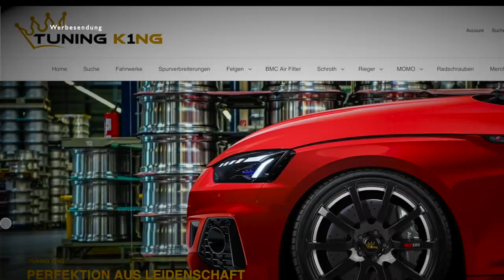Transport teurer als der Wagen - Schrott CL-AMG von Italien nach Hamburg transportiert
offizielle Livestream Highlight Kanäle auschecken :
Intro Rapper :   @Edyoucation
Intro Beat prod by [Prod.Davy]

Die mit "*" markierten Links stellen Werbung von mir oder meinen Partnern dar. Über diese Links werden direkt oder indirekt Vergütungen ausgeschüttet - euch entstehen dadurch keinerlei Nachteile! Vielen Dank für euren Support!